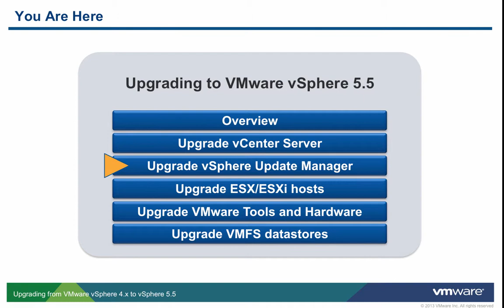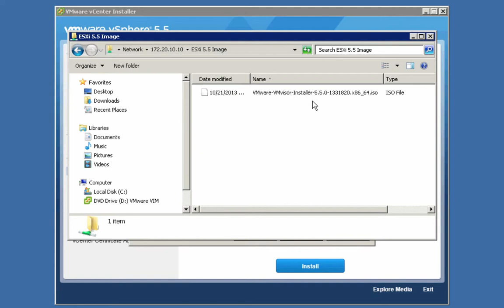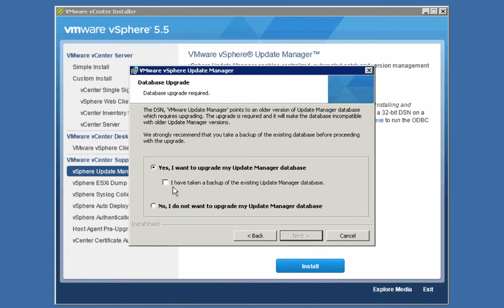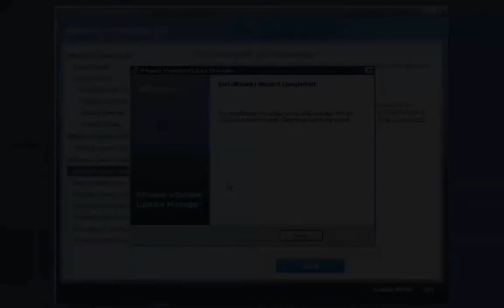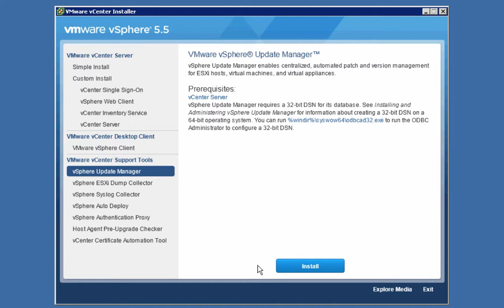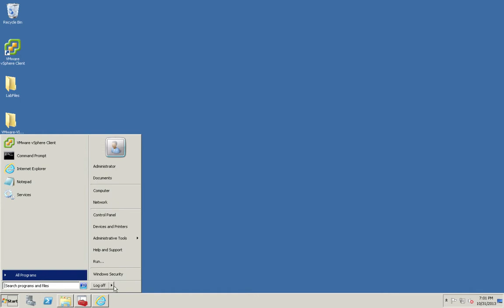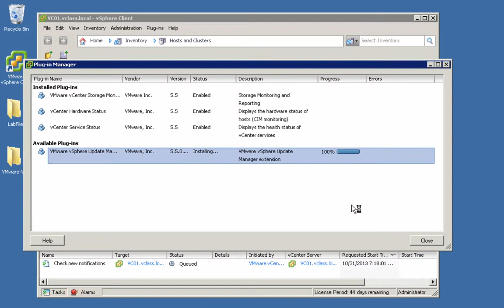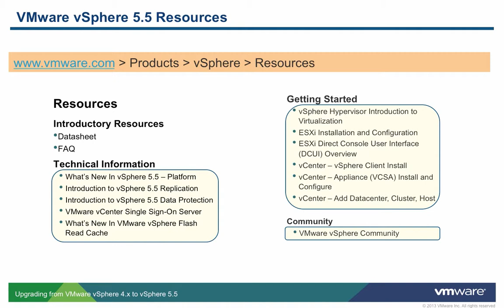Part 3 of 6 - Upgrading vSphere 4.X to 5.5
I still get requests for this video series, so here you go...

Brian Watrous explains how to upgrade from vSphere 4.X to vSphere 5.5.